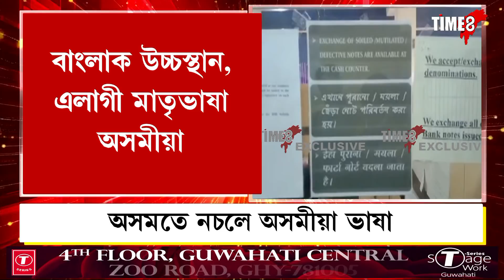CABৰ প্ৰতিবাদৰ মাজতে অসমত বাংলা ভাষা প্ৰচলনৰ ষড়যন্ত্ৰ!